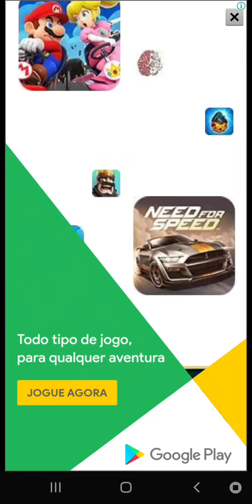Não seja Atingido ,senão terá que Volta Do Começo - Fancade #21